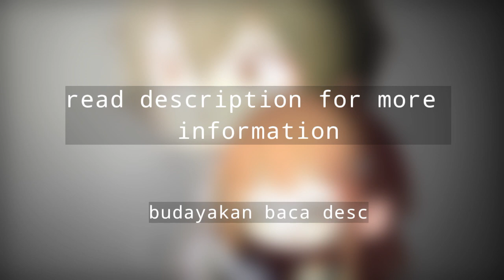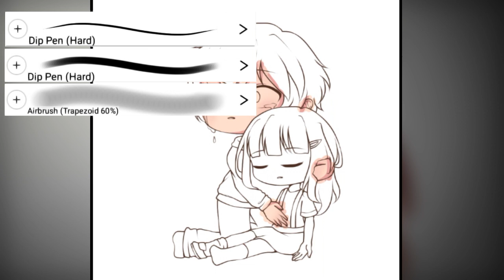War || Gachalife || Speededit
🌱WW3 eh?
So how are you today? :3

🌱📷  Full picture on-  wait, I deleted insta ahaha

-IbispaintX (finger user🖐)
-Cutecut pro

🌱🎼 Song:
Nightcore - Cradles

🌱 OK then, thanks for reading the description, I appreciate that

Bayangin abis nonton ini lu denger suara roket-